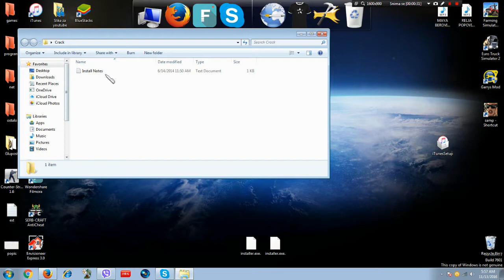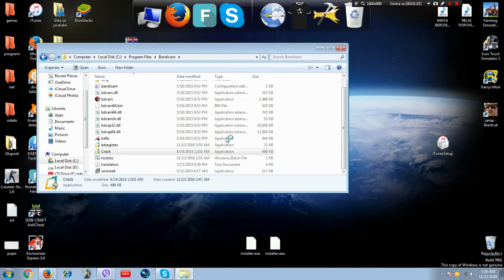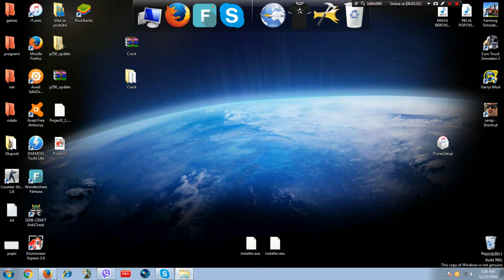Kako se registrovati na Bandicam-BESPLATNO